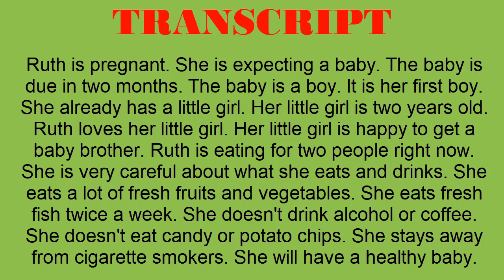Super Easy Reading #41 - A New Baby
TRANSCRIPT:
Ruth is pregnant. She is expecting a baby. The baby is due in two months. The baby is a boy. It is her first boy. She already has a little girl. Her little girl is two years old. Ruth loves her little girl. Her little girl is happy to get a baby brother. Ruth is eating for two people right now. She is very careful about what she eats and drinks. She eats a lot of fresh fruits and vegetables. She eats fresh fish twice a week. She doesn't drink alcohol or coffee. She doesn't eat candy or potato chips. She stays away from cigarette smokers. She will have a healthy baby.